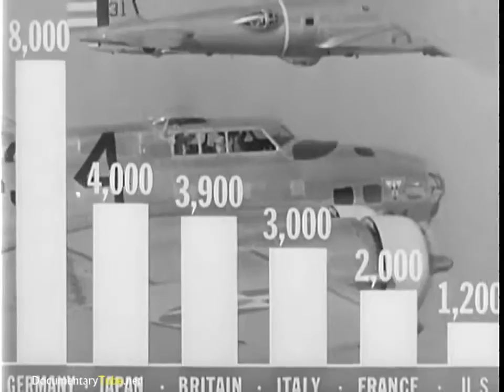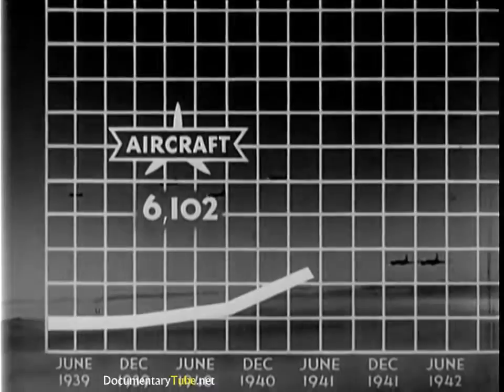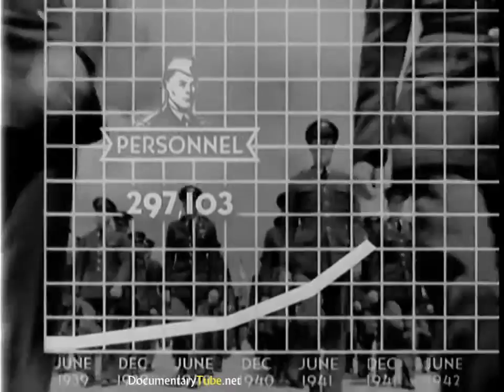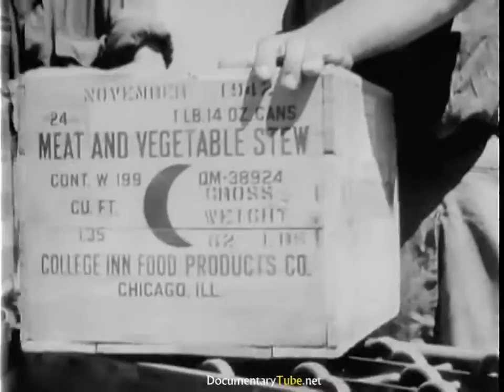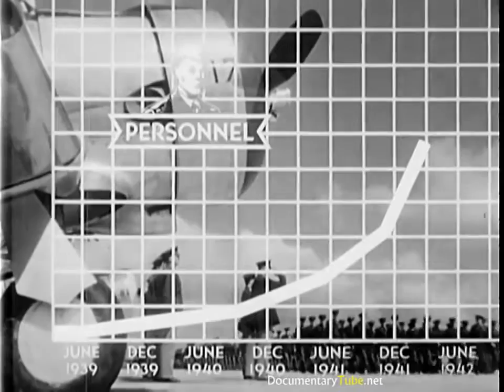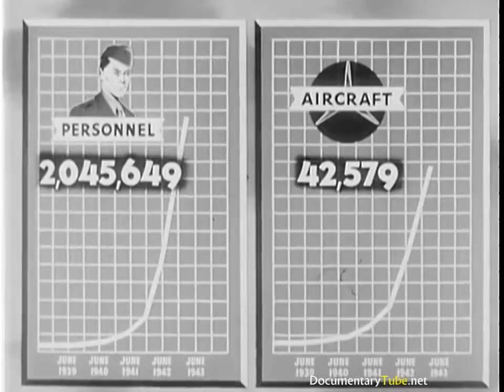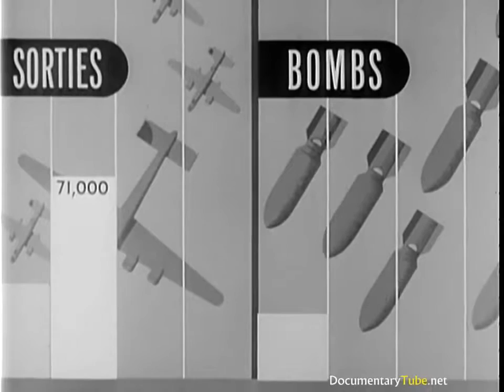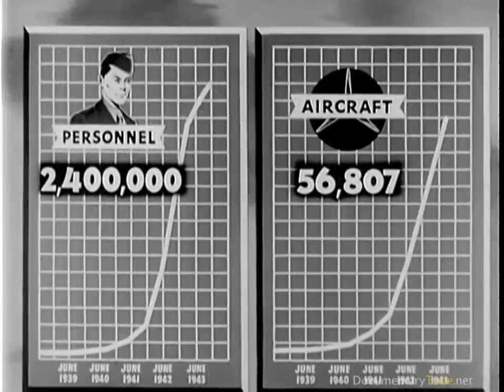U.S. Strategic Air Power in WWII ()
This documentary film explains how the United States mobilized economically and socially to build the first large scale use of air power globally.

This educational film is an overview of the air capabilities in 1992.

This documentary film shows the organization required to create a global strategic air force capable of operation anywhere on Earth.

This is about the USAF organization before it became strategic.

This shows the history of the USAF in the south Pacific in 1945 with the final encirclement of Japanese home islands.